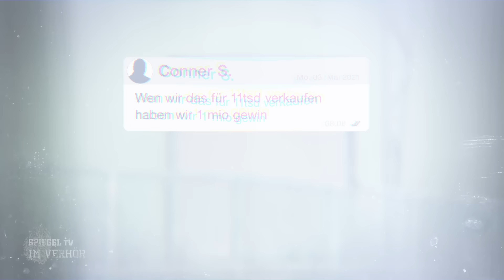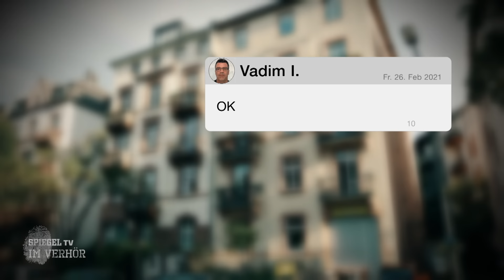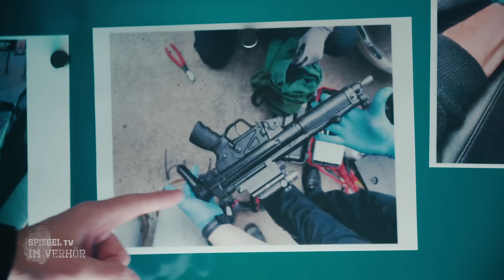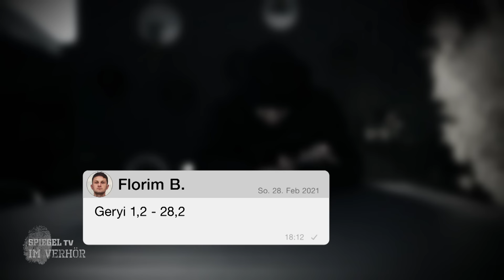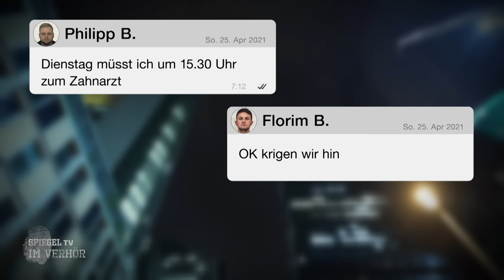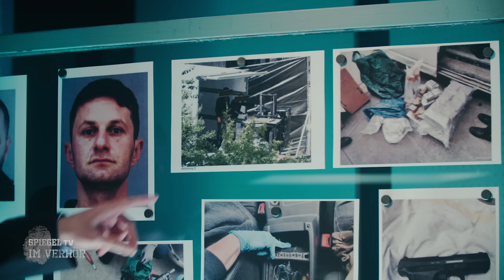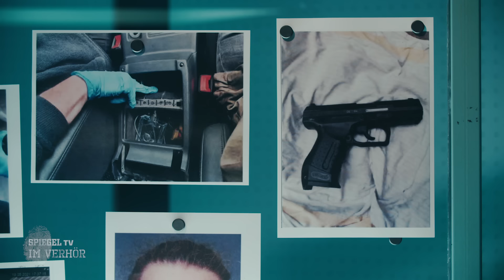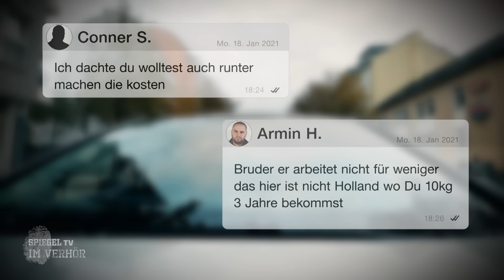Im Verhör: Anom - Trojanische Handys | SPIEGEL TV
Die amerikanische Bundespolizei FBI stellte eine digitale Falle und hunderte Kriminelle fielen darauf herein. Mit den angeblich abhörsicheren Kryptohandys von "Anom" kommunizierten Kartelle fröhlich über Drogenlieferungen, Waffendeals und Gewinnmargen vor sich hin und das FBI las fleißig mit. Schließlich hatten die Ermittler den Messengerdienst selbst betrieben. Doch dürfen die abgefischten Daten auch juristisch genutzt werden?